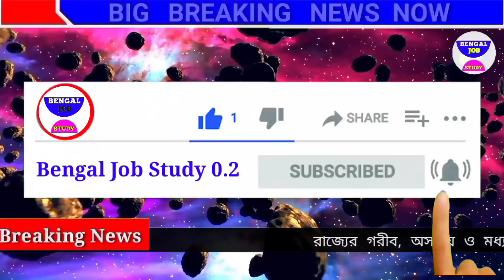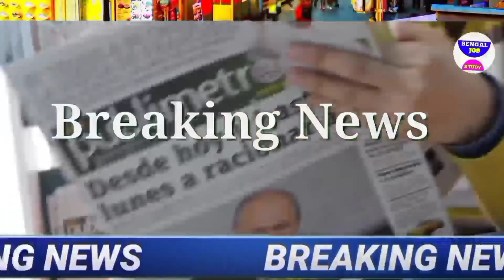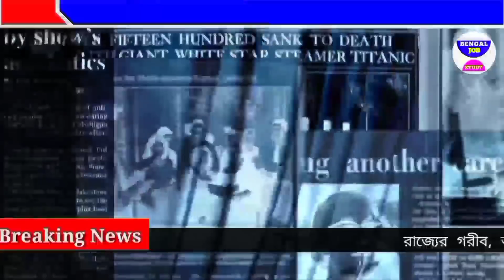আজকের বড় খবর🔥আজ 21 June latest update🙏🏽 বাঙালি প্রধানমন্ত্রী চাই টুইটারে ট্রেন্ড 📖 মাধ্যমিক HS